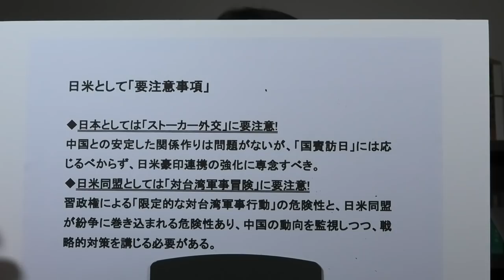「習近平に要注意!!」の途切れた部分の続き